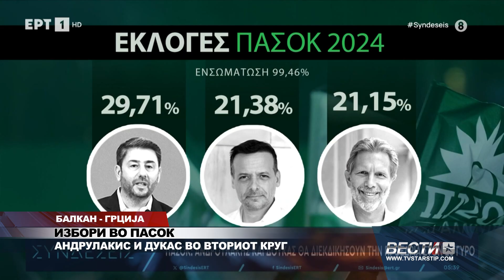БАЛКАН ГРЦИЈА ИЗБОРИ ВО ПАСОК АНДРУЛАКИС И ДУКАС ВО ВТОРИОТ КРУГ